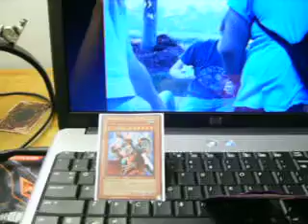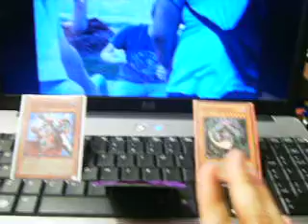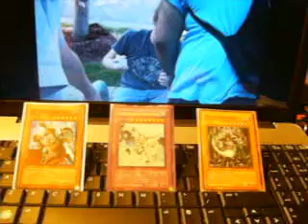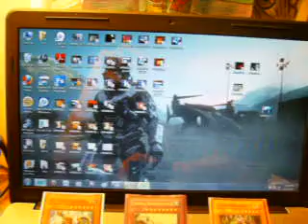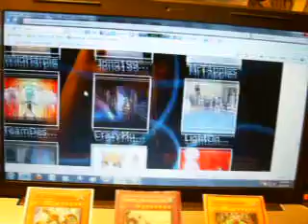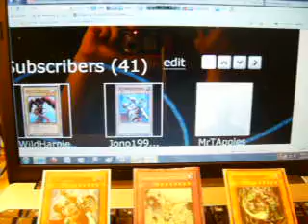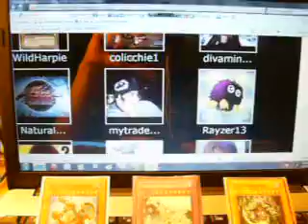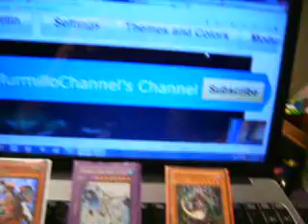sneak peek for next month videos!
Halo reach